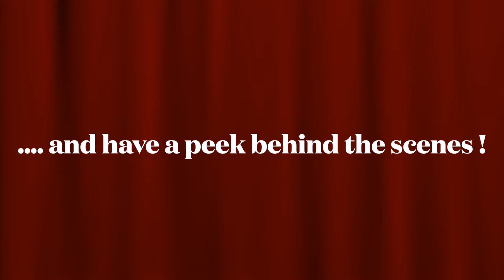Season's Greetings from Languages United!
The Languages United team wishes a happy festive season to all our students, homestays and partners from around the world. Wishing you good health and a wonderful time with your families over this festive period.